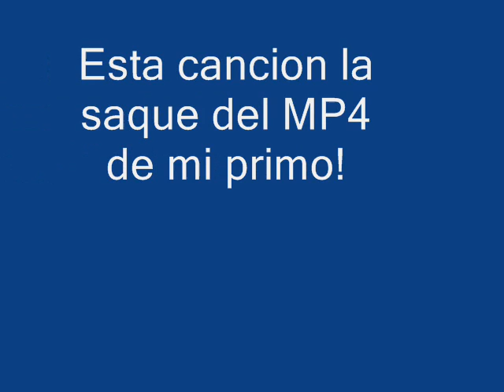Reik - Me Duele Amarte Asi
lo subi porq estaba aburrida lol y estas son las canciones de mi primo :)